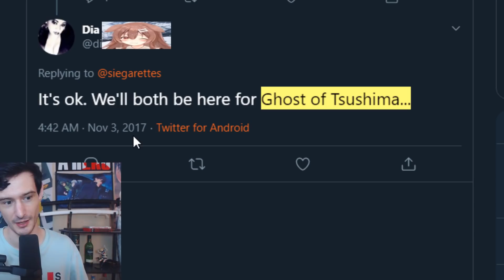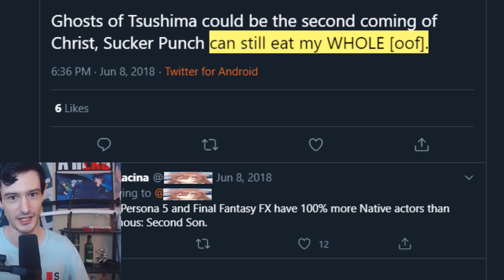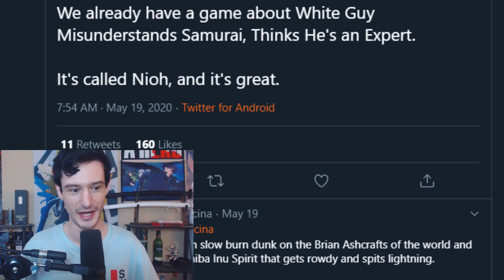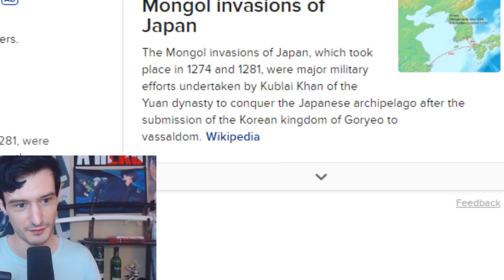The "most triggered gaming journalist" over Ghost of Tsushima...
She's been angry about Ghost of Tsushima for literally YEARS.

-Ascended Heroes-
Savage Chill
Lord Timelord
[REDACTED]
Bendy
-Illustrious Heroes-
Massimo
- Renowned Heroes -
Don S.
Lukablight69
Alex
Will S.
Kingstyle13
Fallen Angel J
Fuzzy Pickles!
Oswald M.
Ex-Gumdrop
Dustin C.
- Journeyman Heroes -
Xintorn 20
Devil Hunter Nero
Isiah Teneal
Refat B.
Jamie Means
AuraGami
Daniel Craig D.
Gwen P.
Nicholas Horton
Shon R.